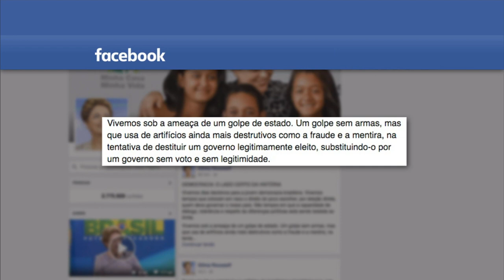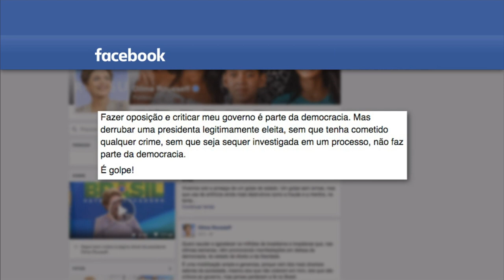Últimas - Votação na Câmara decide sobre impedimento de Dilma Rousseff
ÚLTIMAS 17hs- 17.04.16:  A Câmara dos Deputados realiza, neste domingo (17), sessão para votação do impeachment da presidenta Dilma Rousseff. Em discurso, deputado Daniel Almeida (PCdoB-BA) afirmou que não há crime de responsabilidade para o impedimento da presidenta. Em entrevista, o líder do governo na Câmara, deputado José Guimarães (PT-CE) disse estar seguro de que o processo será arquivado.